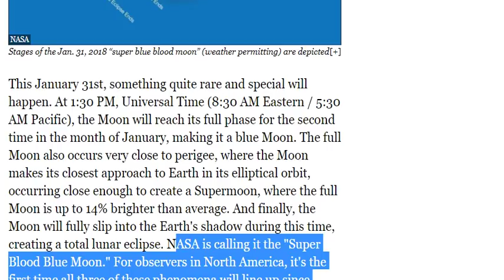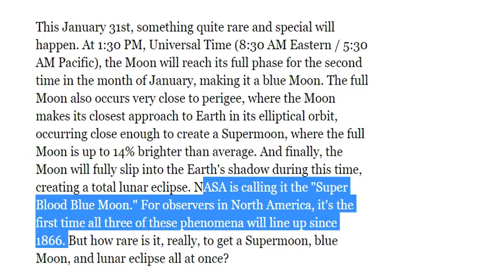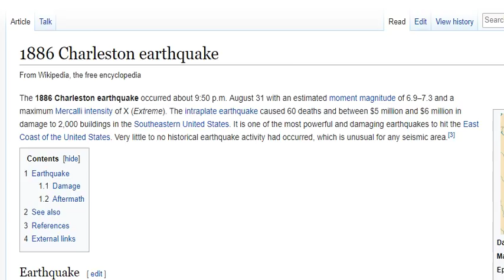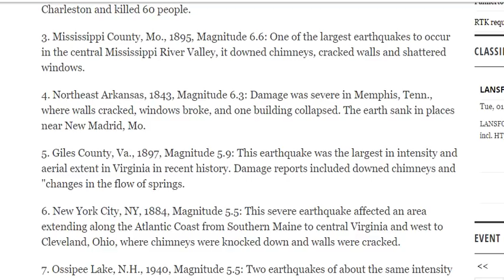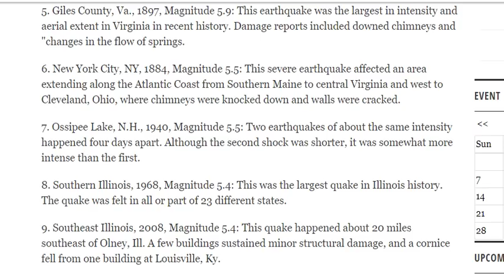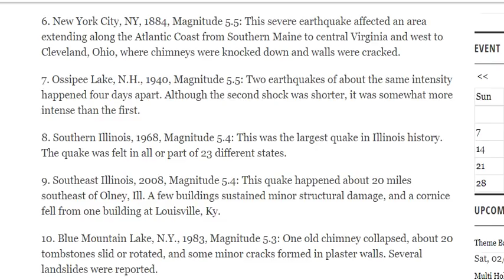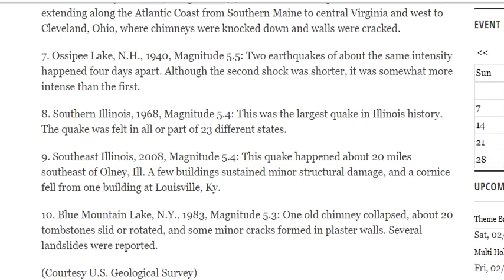the 10 Biggest East Coast Earthquakes in History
While poking around for EQ info on the Super Blue Blood Moon Lunar Eclipse I came across this list which I found very interesting.
HOUSTON TEXAS
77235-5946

article on eqs

uesday's earthquake in Virginia had a magnitude of 5.8. Earthquakes in the central and eastern United States, although less frequent than in the west, are usually felt over a much broader area.

Compared to the west coast, an earthquake east of the Rocky Mountains can be felt over a region as much as 10 times larger than a similar magnitude earthquake. A magnitude 4.0 on the east coast can be felt as far as 60 miles from the epicenter, and can infrequently cause damage near its source.

A magnitude 5.5 eastern U.S. earthquake can sometimes be felt as far as 300 miles from where it occurred, as well as can cause damage as far away as 25 miles. Earthquakes are rare on the eastern side of the United States, but some stronger quakes have made their mark in history. Here's a breakdown of 10 of the largest quakes to hit the eastern half of the United States, according to the U.S. Geological Survey.

1. New Madrid, Mo., 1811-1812, Magnitude 7.5-7.7: This sequence of three very large earthquakes is referred to as the New Madrid earthquakes, and they rank as some of the largest in the United States since its settlement by Europeans.

2. Charleston, S.C., 1886, Magnitude 7.3: This was the most damaging earthquake to occur in the southeast United States. It damaged or destroyed many buildings in Charleston and killed 60 people.

3. Mississippi County, Mo., 1895, Magnitude 6.6: One of the largest earthquakes to occur in the central Mississippi River Valley, it downed chimneys, cracked walls and shattered windows.

4. Northeast Arkansas, 1843, Magnitude 6.3: Damage was severe in Memphis, Tenn., where walls cracked, windows broke, and one building collapsed. The earth sank in places near New Madrid, Mo.

5. Giles County, Va., 1897, Magnitude 5.9: This earthquake was the largest in intensity and aerial extent in Virginia in recent history. Damage reports included downed chimneys and "changes in the flow of springs.

6. New York City, NY, 1884, Magnitude 5.5: This severe earthquake affected an area extending along the Atlantic Coast from Southern Maine to central Virginia and west to Cleveland, Ohio, where chimneys were knocked down and walls were cracked.

7. Ossipee Lake, N.H., 1940, Magnitude 5.5: Two earthquakes of about the same intensity happened four days apart. Although the second shock was shorter, it was somewhat more intense than the first.

8. Southern Illinois, 1968, Magnitude 5.4: This was the largest quake in Illinois history. The quake was felt in all or part of 23 different states.

9. Southeast Illinois, 2008, Magnitude 5.4: This quake happened about 20 miles southeast of Olney, Ill. A few buildings sustained minor structural damage, and a cornice fell from one building at Louisville, Ky.

10. Blue Mountain Lake, N.Y., 1983, Magnitude 5.3: One old chimney collapsed, about 20 tombstones slid or rotated, and some minor cracks formed in plaster walls. Several landslides were reported.

(Courtesy U.S. Geological Survey)

The 1886 Charleston earthquake occurred about 9:50 p.m. August 31 with an estimated moment magnitude of 6.9–7.3 and a maximum Mercalli intensity of X (Extreme). The intraplate earthquake caused 60 deaths and between $5 million and $6 million in damage to 2,000 buildings in the Southeastern United States. It is one of the most powerful and damaging earthquakes to hit the East Coast of the United States. Very little to no historical earthquake activity had occurred, which is unusual for any seismic area.[3]